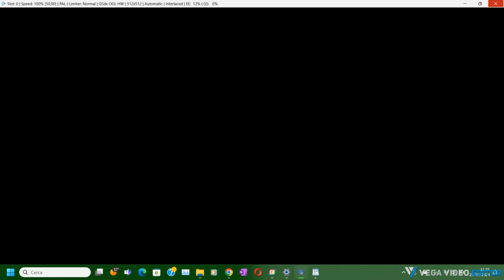Iniziamo l'avventura - Devil May Cry 3 (Parte 1)